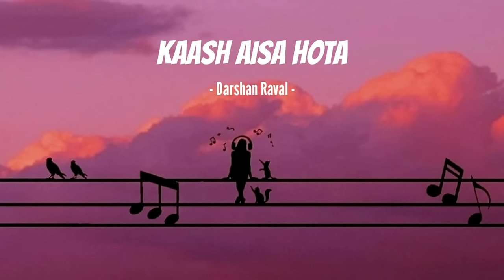Kaash Aisa Hota - Darshan Raval Song | Slowed And Reverb Lofi Mix